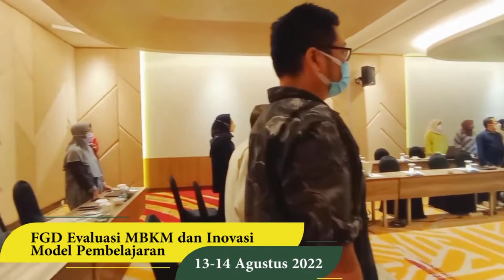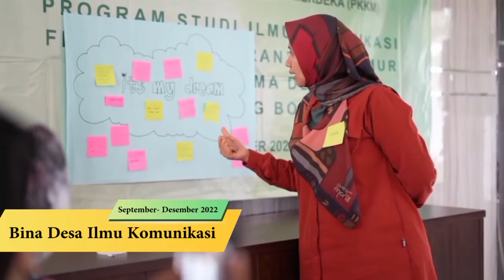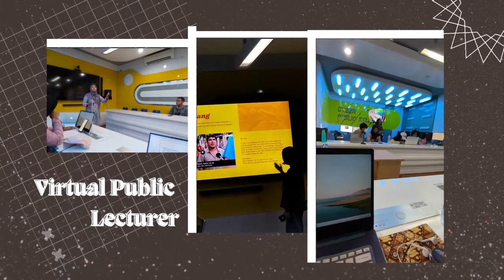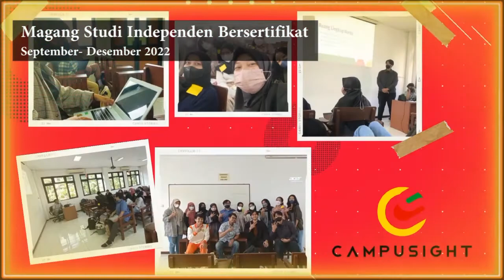Kaleidoskop kegiatan PKKM 2022 Prodi Ilmu Komunikasi UPN Veteran Jawa Timur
Kaleidoskop kegiatan PKKM 2022 Prodi Ilmu Komunikasi UPN Veteran Jawa Timur sebagai bagian dari kegiatan PK KM Progdi Ilmu Komunikasi. Diluncurkannya Program Kurikulum Merdeka Belajar Kampus Merdeka (MBKM) oleh Kementrian Pendidikan dan Kebudayaan merupakan sebuah peluang dan harapan baru untuk dapat menyesuaikan pembelajaran di kampus dengan kebutuhan baik di dunia industri maupun masyarakat. melalui program MBKM ini, program studi komunikasi melakukan penyesuaian kurikulum dan model pembelajaran yang diharapkan dapat menumbuhkan jumlah lulusan yang menjadi wirausaha.

Surabaya, 21 Oktober 2022